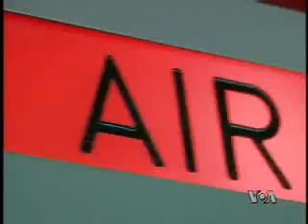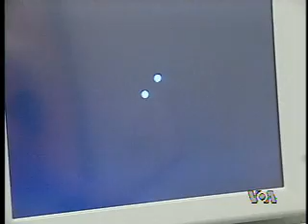2009-09-19 保健园地(6/6): 眼科疾病诊断与治疗的新手段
美国之音保健园地 - 青光眼是导致失明的第二大病因，但只有一半的患者接受治疗，最主要的原因是手术有风险，一项新科技为青光眼患者带来了福音. 脸书: